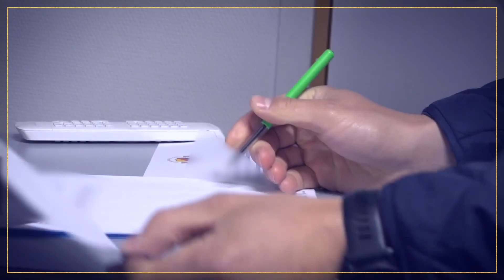Behind the scenes | Linus Vidells kontraktssignering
Linus Videll är tillbaka i moderklubben. Följ med in bakom Hovets grindar när forwardsstjärnan skrev på kontraktet med Djurgården.